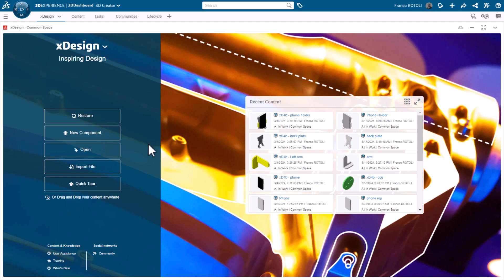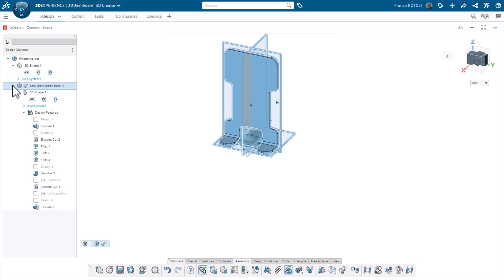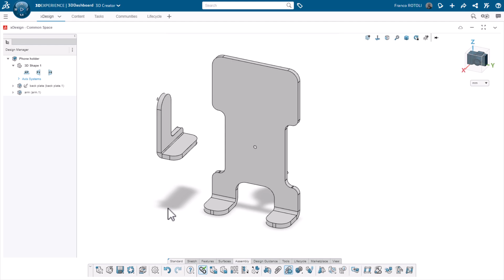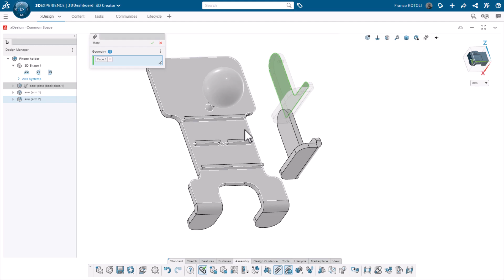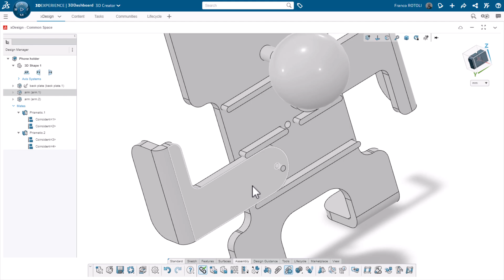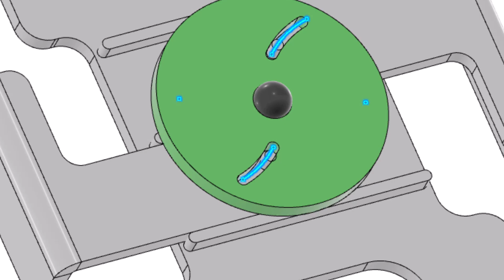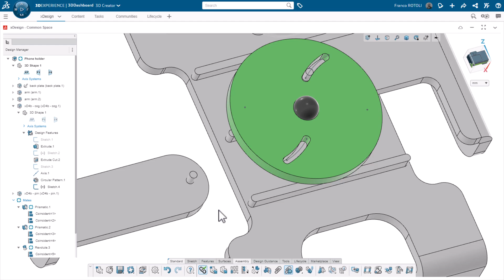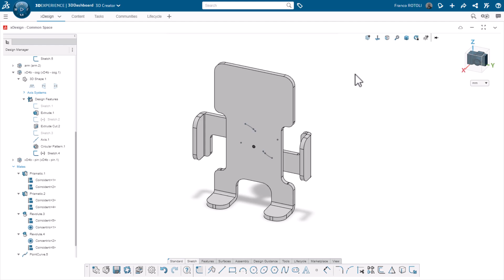Beginners Guide to xDesign – Phone Holder: Holder Assembly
Welcome to our Beginners tutorial series on xDesign!  In this final episode, we're assembling all the components we've modeled in the previous videos to create a fully functional phone holder. Follow along as we navigate through xDesign's intuitive interface, and utilizing the assembly tools to insert and position components.

Learn essential assembly techniques such as adding mates to align and position components, utilizing fast mate insertion for efficient assembly creation, and modifying components within the assembly environment. Discover how to create sketches within components for precise mate positioning and visualize assembly motion using xDesign's dynamic capabilities.

By the end of this tutorial, you'll have a solid understanding of how to create assemblies in xDesign, empowering you to bring your design ideas to life with confidence and precision.

0:00 Introduction
0:25 Add Components to Assembly
2:32 Mate the Arms to the Back Plate
4:30 Mate Cog and Pin
5:31 Mate the Arms to the Cog
6:55 View Flyout and Hiding Sketches
7:05 Test Assembly Motion
7:16 Insert and Mate the Phone